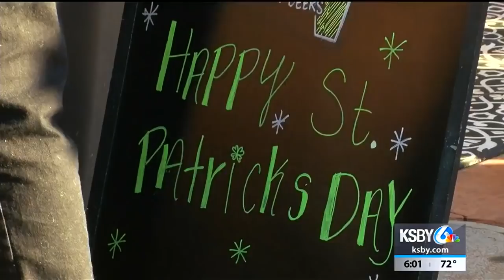Saint Patrick’s Day celebration starts before sunrise in Downtown SLO